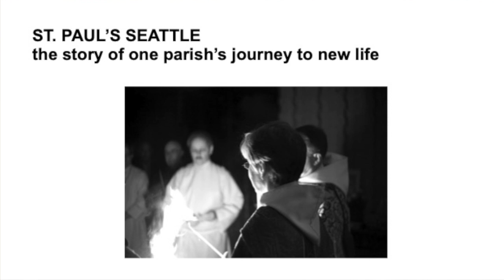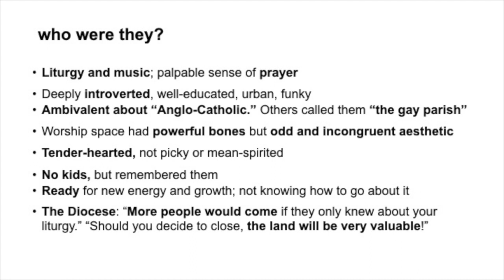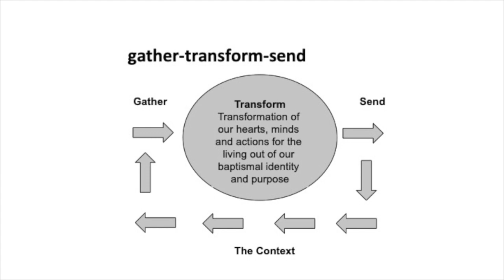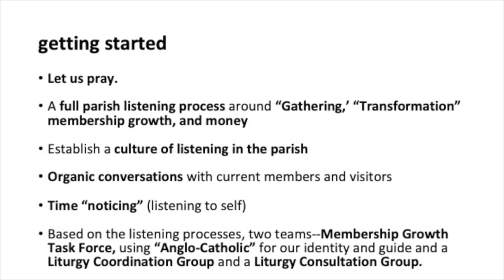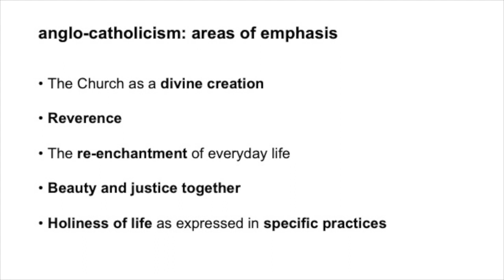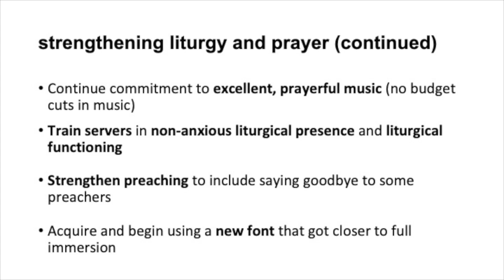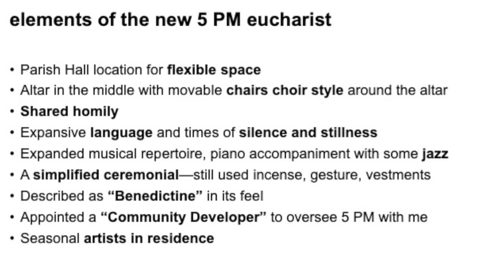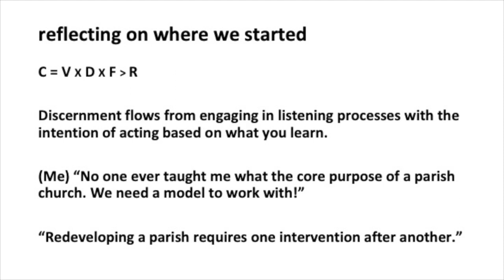The Most Rev. Melissa Skelton keynotes the 235th Convention of Episcopal Diocese of Maryland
Melissa Skelton, Bishop of New Westminster, Canada, helped found the College of Congregational Development. She highlights the ways in which her former parish in Seattle learned to know themselves and to grow and provides wisdom on how your parish can, too.